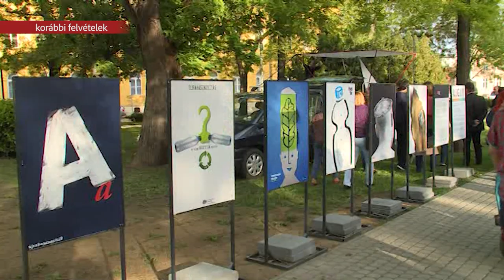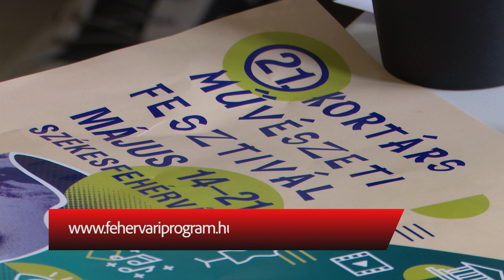KULTURÁLIS KORTÁRS PIKNIK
Számos érdekes, és izgalmas programot kínál május 14-21. között a Kortárs Művészeti Fesztivál. Az egy hetes rendezvénysorozat különleges kulturális pikniket kínál a Bory-várban, és a Csónakázó-tónál.